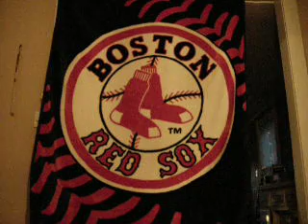Like a Stone cover (Audioslave)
Chris Cornell is still the man!